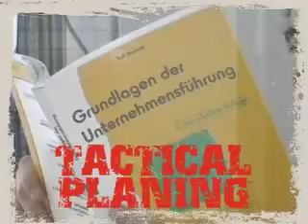jamaram ...ookuchaka is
you wanne kmow what "ookuchaka" is...just watch the video